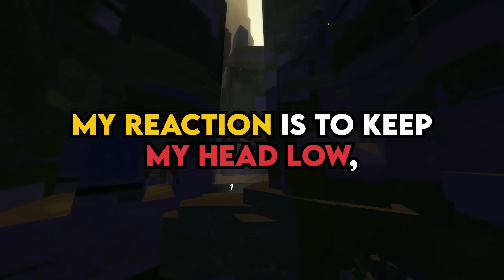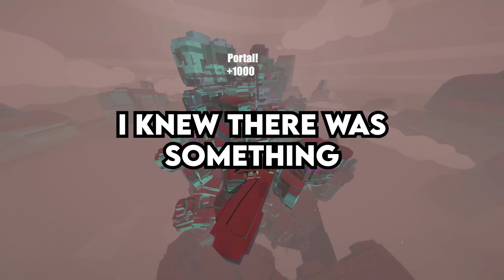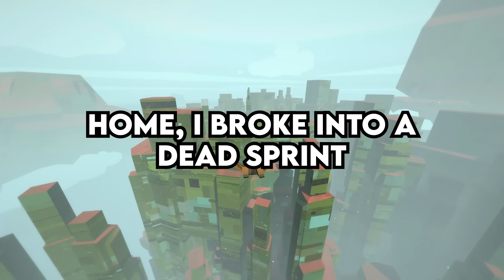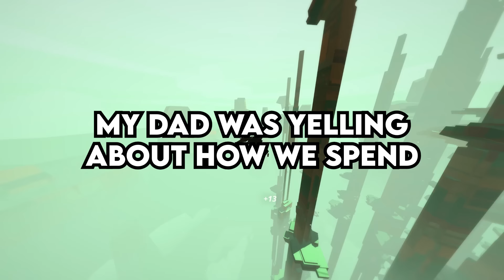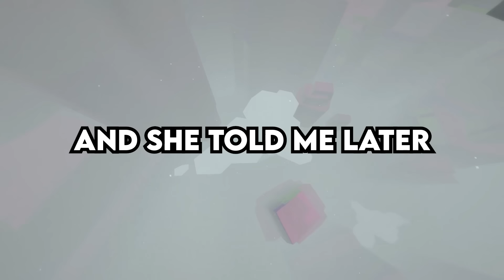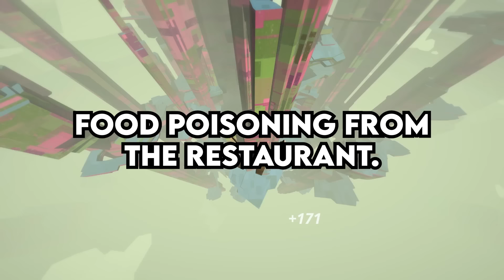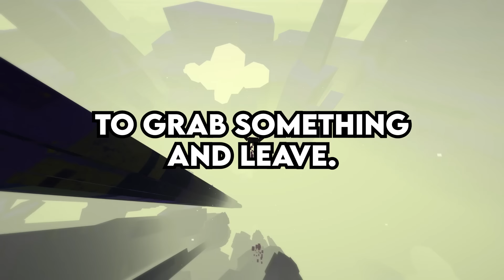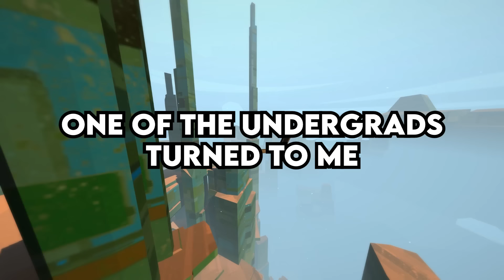When did your "SOMETHING IS VERY WRONG HERE" Feeling turn out to be TRUE - Reddit Podcast